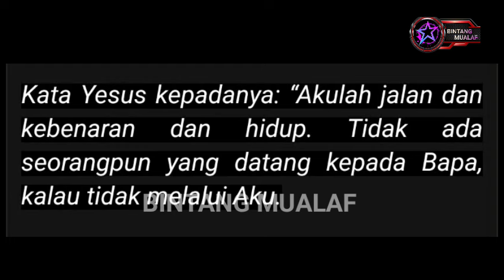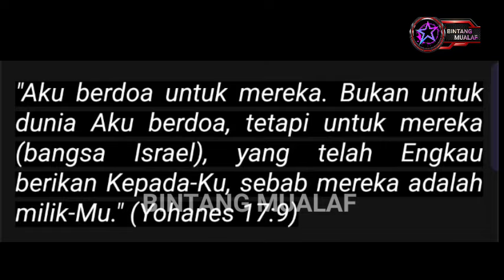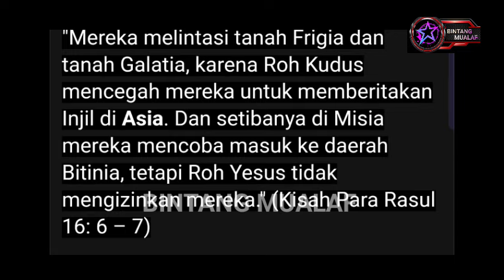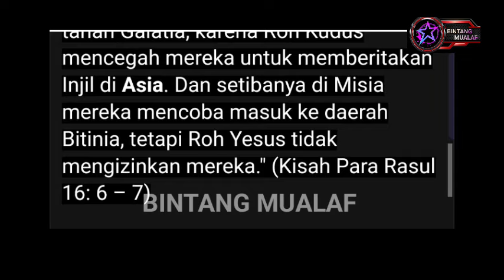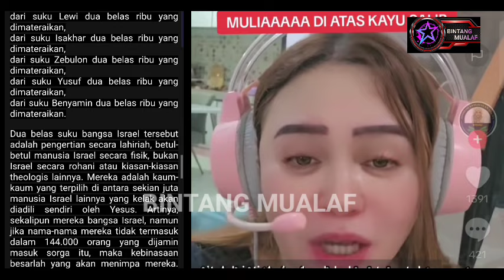MIKHANA G4G4L MASUK SURGA karena AYAT BIBLENYA SENDIRI....